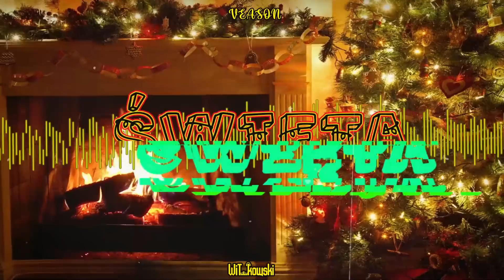Veason - Święta 🎅 (WiT_kowski Remix)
Jeśli nutka ci się spodobała zostaw suba, udostępnij i strzel łapkę w górę, to motywuję i pomaga mi się rozwijać ❤️

(tego nie czytaj)
Chciałbym z tobą spędzić święta przy tych świątecznych piosenkach tańczyć z tobą późną nocą tuż po rozdanych prezentach Veason  Święta remix  nomy tyle gwiazd remix Gawryle Harnaś Ice Tea remix Vix.N VNM Lucky Striker OSTATNI RAZ 2.0 WRZECION Metaxa ROTARY Na jednej z dzikich plaż remix Lubiła Tańczyć LETNI 6zł. za litr Paluch Każdy Blok Kizo Kabe Aladin Bas Tajpan & Bob One ft. Tabu DEMONY budzą się kiedy śpisz Ona mówi że bardzo mocno chce Bad Boys Blue You're A Woman Narcotic Thrust I Like It Lubella Koko jambo Toby Romeo & Felix Jaehn Where The Lights Are Low Look At That Body ZDECHŁY OSA PATOLOVE Bella Tańcz Balaś Atencyjna Miłość remix Hymn Piwosza Piosenka o piwie Będą Cycki, Będzie Pompa remix Sobel Bandyta September Cry For You Bedoes Białas Na serio SPECJAL 70K  Pawcio DJ KondiX WANCHIZ SPECJAL 60K Przemas Olson j*bana k*rwo złamałaś me serce Marie Zero Calorie Cookie remix WiT_kowski ft. Buli Bajka Czuję się tak jakby to była bajka Beka KSH Skromne marzenia & pierdolenye TikTok Deemz Smolasty Sobel Fiesta VINTAGE Jvnek Stracę remix Doctor Yizzle Don't Go remix BLAU LOAT! Xanny bar KRTDZ Domówka MYAKESH Детка говори мне да Kochanie powiedz mi tak ONA CHCE BYĆ BLIŻEJ MNIE VIXOHOLIK t.A.T.u. Nas Ne Dogonyat Нас не догонят Veason Tańcz Tańcz Tańcz LEJ BACARDI W NASZYCH SERCACH PŁYNIE VIXA! VIXOHOLICZKA Freak out Abberall Any longer Galaxy GalaxyMC Mariah Carey ft Ariana Grande Jennifer Hudson Oh Santa! POZYTYWNY WiT_kowski Among us florek feat. młodypago , piluś Buzi remix Wac Toja Kapitan MarcyS Kolejny dzień KAIN ONA PYTA SIĘ CZY WEZMĘ JĄ DZISIAJ NA NOC WRZECION A JAK Vexel Czerwone i Bure Biesiadna Vixa WiT_kowski Drifty po kosmosie Paluch ft. Szpaku Kontrola Jakości MIRAMI VovaZiLVova Сексуальна Sexualna Niebezpieczna Сексуальна Armin van Buuren Blah Blah Blah Dr. SWAG PODAJ RĘKĘ Veasone Ona jest tak upalona remix Naizi Первая песня SUKA. Beka KSH Jestem Marynarzem Bad Boy Lady Pank Mniej Niż Zero Ali Gatie It's You MEZER Tokyo Tokio 東京 24kGoldn XL VALENTINO Modern Talking Teresa Aalto You're My Heart You're My Soul Koty Lubią Latać w klubie Kanda Honza Abu Dhabi remix Agnieszka Dygant Ona robi loda mu Robbie Loe d'Amour Bedoes Delfin mWitkowski Bass Tango Andrew Cypis Tylko jedno w głowie mam Gdzie jest biały węgorz? Krowa tańczy Explosion WiT_kowski InterContinental Bajers Auf widerzejen żabson solar białas Beka KSH Bawić Bawic Honza Marlboro BRRRA prrra bra pra TOMI Pokaż mi gwiazdy Basshunter Angels In The Night DJ Ziemuś Qbik 4 pory roku DJ TomUś WiT_kowski SUN Feel the sun Indila Love Story GJan TATTOO ta ta ta tu Ruki Vverh - Ay Yay Yay Dziewczonka ajaj ja dziewcionka Honza Ona lubi latać Mario Lopez - Angels Eyes DJ KUBOX Beka ksh QBIK ALKOLOVE Felix Jaehn, VIZE - Close Your Eyes ReCharged SRY. Lithuania Bass Deep House Original Mix SORRY Don Diablo Zak Abel Bad Beka KSH Ostatni raz Marynarz Po Pigułach Faded Alan Walker Omi Cheerleader Lewis Capaldi Before You Go FUZE SOUNDBASS DJ WONIU Bedoes & Lanek Nadchodzi Lato 2020 Remix Bootleg Friz Ekipa gra w among us Ewron Nexe Mandzio Crewdzio Music Among Us Deep Domek Remix GranTi Dancing Funeral Memes Compilation The Viral Confin Memes tony igy astronomia 2020 dancing meme mem East Clubbers Beat Is Coming Dj Przemooo Dj Luis Vol 3 Dj Maniutek vol. 2 Dj Orzeł Dj Witkowski Jadą Śmietanka jadą Lolita Jolie Bonjour Madame remix bootleg vixa A teraz idziemy na jednego bootleg 4fun biesiadne przyśpiewki Szybko jedziemy tomi ujazd wiciu witek witkowski djwitkowski SWINGER Lody Remix Bootleg Daft Punk Harder, Better, Faster, Stronger WiT_kowski remix Impreza Solar kanikuły 2020 jadą śmietanka jadą Spectrum of love Mr. Probz Waves Pompa Musi ByćbVixa Mix Original Bootleg Remix EDM dubstep UNO DOS TRE Witkowski muzyka 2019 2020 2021 vixa pixa pompeczki imprezowe Dj bounce pompeczki na 18stke na imprezę disco polo trap rap hip hop how to make remix how to make bootleg jak zrobić remix jak zrobić bootleg lata 90 year 1990 music stare hity mashup stare hity w odświeżonych wersjach